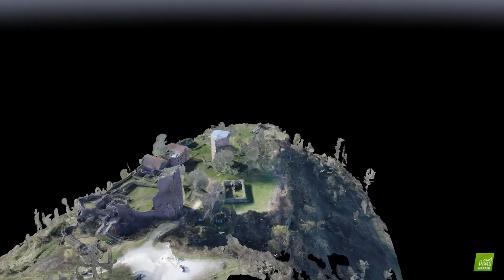Château de Lutzelbourg - modélisation 3D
modélisation 3D du château de Lutzelbourg
rendu texturé